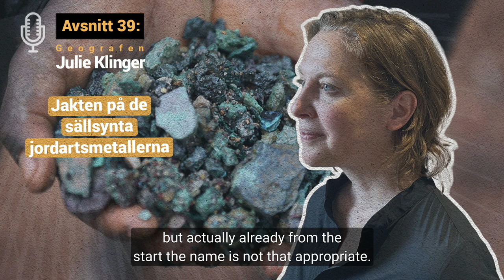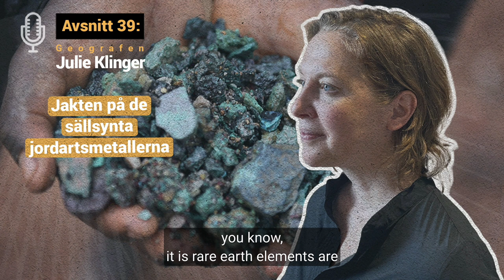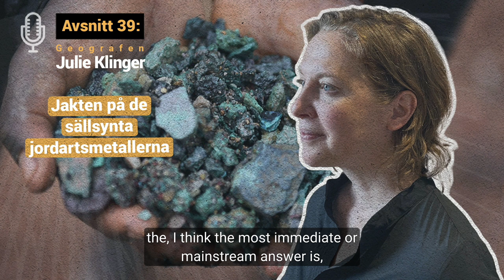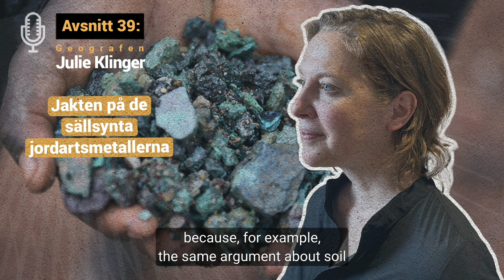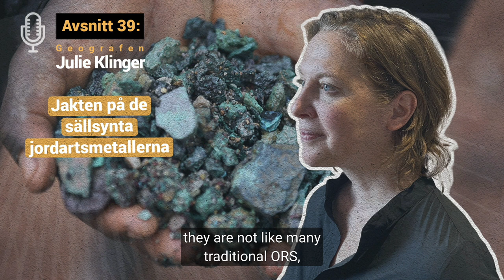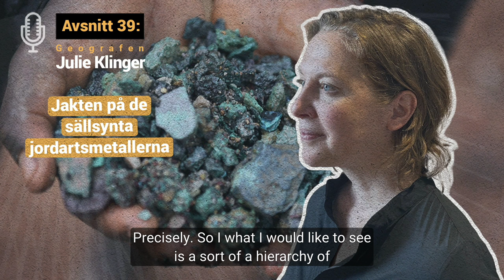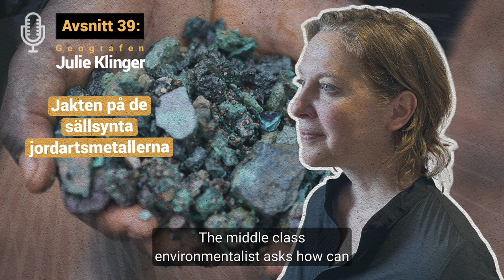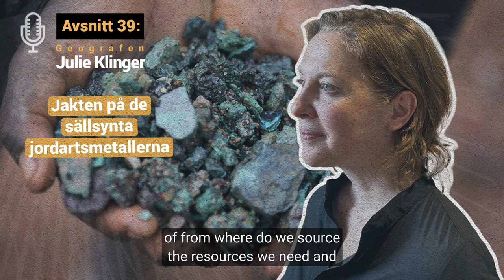SYSTEMSKIFTET 39: JULIE KLINGER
🔬 Forskaren Julie Klinger om varför hela världen pratar så mycket om “sällsynta jordartsmetaller”. Dessa grundämnen beskrivs oftast som strategiskt avgörande, inte minst för framtidens gröna teknik, men visste du att det är oljeindustrin och militären som är de enskilt största användarna av dessa? Är de ens sällsynta? Och varför ropas det alltid efter nya gruvor, trots att det redan finns stora mängder av dessa eftertraktade metaller i existerande soptippar och gruvavfall?

🩺🌎 Samtalet som börjar i Sveriges koppling till jordartsmetallerna leder oss snart mot hur vi kan designa om dagens osunda förhållningssätt till det vi kallar “naturresurser”.

📢 Detta avsnitt är på engelska med engelsk text.

💬 Vi ber om överseende med eventuella översättningsfel, avsnittet är automatiskt textat💚